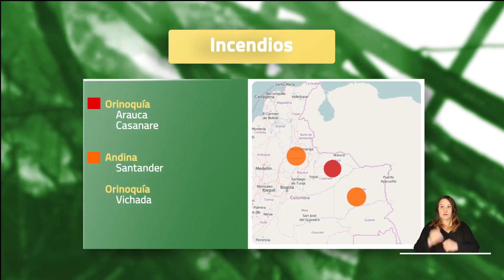Pronóstico del tiempo - Noche sábado 25 y madrugada domingo 26 de noviembre 2023